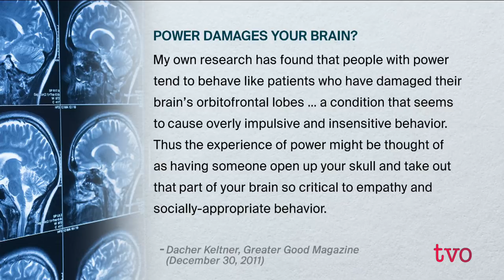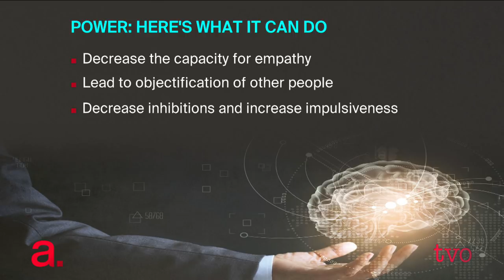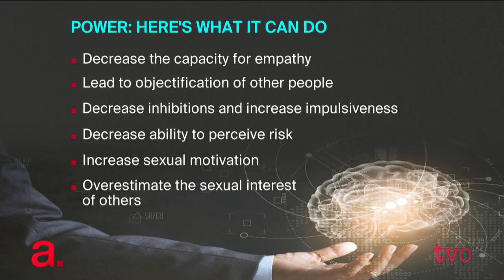The Psychology of Power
How does power affect behaviour and the brain? Psychologist Dacher Keltner has spent almost two decades answering that question. He joins The Agenda to discuss the psychology of power and how it may shed some light on the recent deluge of sexual assault allegations against men in positions of power.